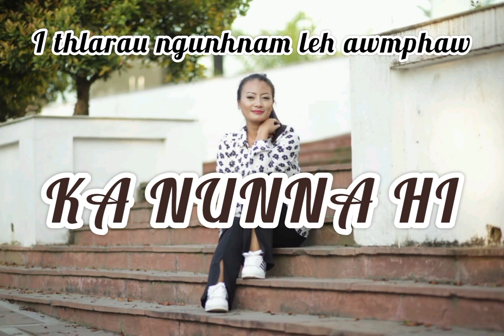KA NUNNA HI